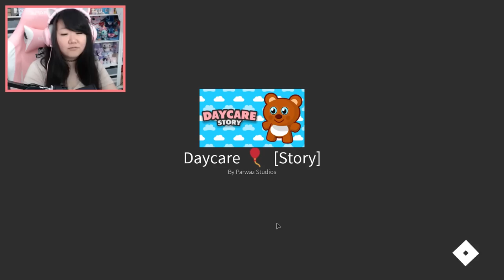This Daycare Is A Bit.... Questionable (Roblox)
In Today's Episode of Roblox Daycare:
Our parents are away having a nice date night and so the kids get to spend some time at the daycare! However, we kicky realize that this daycare is not like any other daycare we've seen.

Code: "DOLLASTIC"
Code: "MICRO"

Hey YOU! You read the whole description! That's pretty special. To celebrate, comment "Squares are shapes too" to confuse everyone who didn't read the whole thing ;)